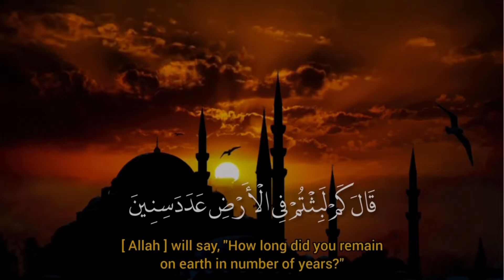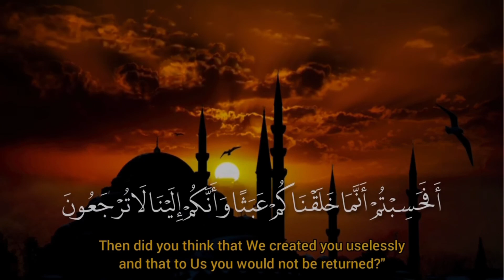خسارة والله تضيّع كل ده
قال الله تبارك وتعالى: وما هذهِ الحياةُ الدنيا إلا لهوٌ ولَعِبٌ وإنّ الدارَ الآخرةَ لَهِيَ الحيوانُ لو كانُوا يَعلمونَ
العنكبوت 64.

وقال سبحانه: اعلموا أنّما الحياةُ الدنيا لَعِبٌ ولهوٌ وزينةٌ وتفاخرٌ بينكم وتكاثرٌ في الأموالِ والأولادِ كمَثلِ غَيْثٍ أعجبَ الكفارَ نباتُهُ ثم يَهيجُ فتراهُ مُصْفرًا ثم يكونُ حُطامًا وفي الآخرةِ عذابٌ شديدٌ ومغفرةٌ مِنَ اللهِ ورِضوانٌ وما الحياةُ الدنيا إلا مَتاعُ الغُرورِ
الحديد 20